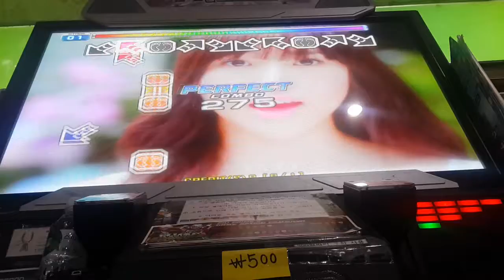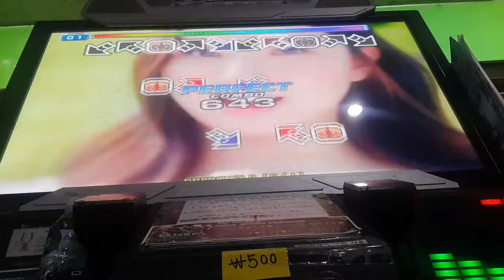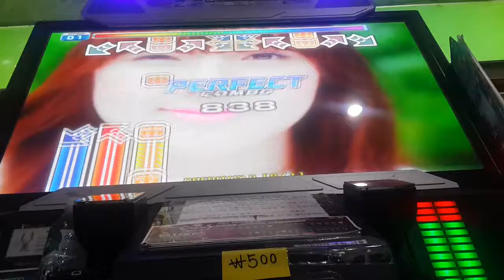[PUMP IT UP PRIME 2] Me Gustas Tu D19 Rank VJ Blue S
More play this T_T. So hard!